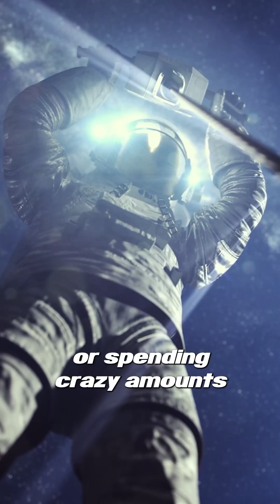What is an analog astronaut?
One Minute Mission: Analogs